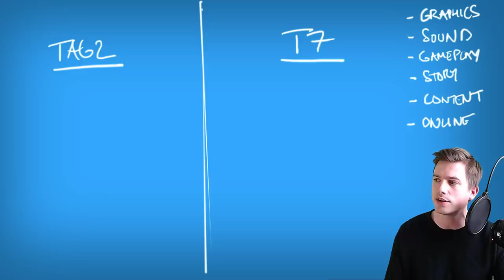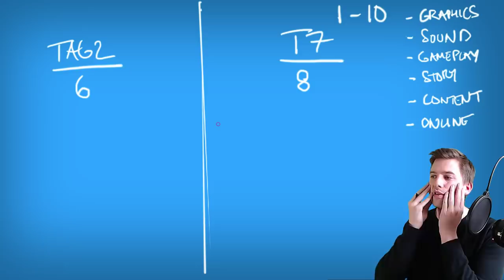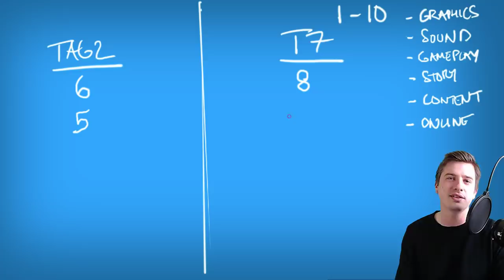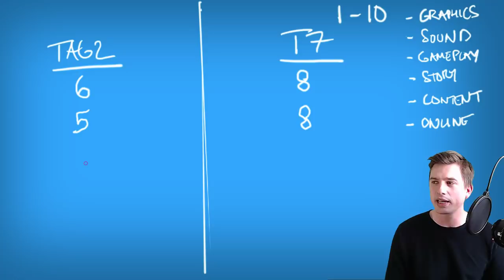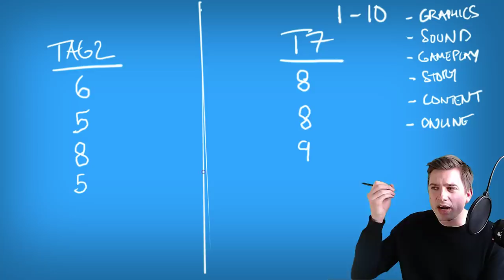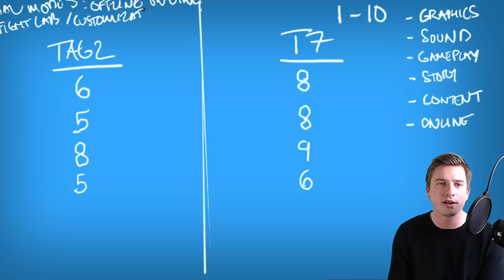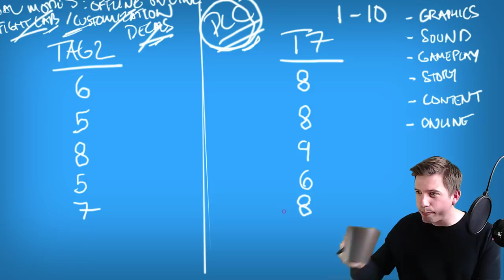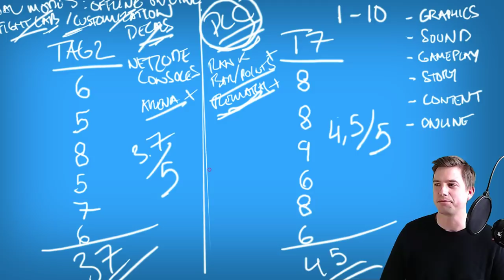T7 vs TTT2 | A Duel Review (General Detail)